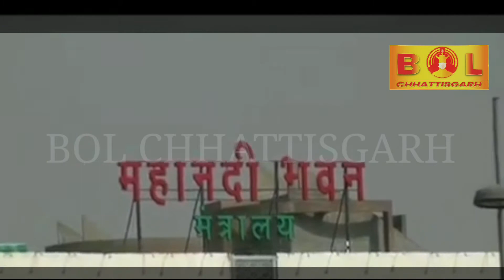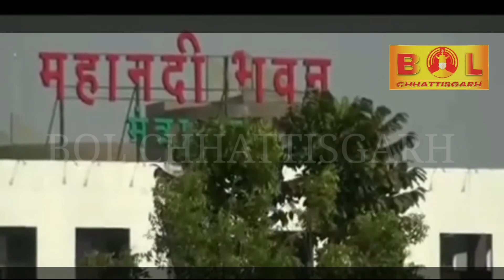आईपीएस अफसर जीपी सिंह को किया गया सस्पेंड, नक्सलियों से सांठगांठ के भी मिले दस्तावेज, जांच करेगी SIT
छत्तीसगढ़ सरकार ने जारी किया आईपीएस को निलंबित करने का आदेश।

इस सेगमेंट में आपको बोल छत्तीसगढ़ दिखाता है दिन की बड़ी खबरें, जिसमें हम सभी महत्वपूर्ण खबरों को शामिल करते है।

About Channel :

बोल छत्तीसगढ़ प्रदेश का सबसे भरोसेमंद हिंदी न्यूज़ चैनल है । जो 24 घंटे लगातार राजधानी रायपुर और छत्तीसगढ़ प्रदेश से जुड़ी हर ब्रेकिंग न्यूज़, नवीनतम समाचार, मनोरंजन और खेल से  जुड़ी खबरे आपके लिए लेकर आता है।